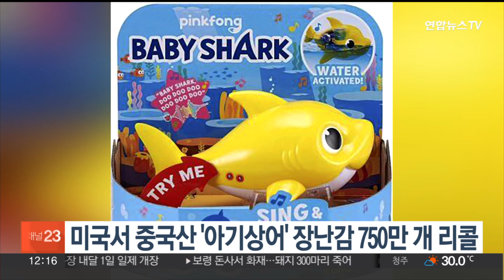미국서 중국산 '아기상어' 장난감 750만 개 리콜 / 연합뉴스TV (YonhapnewsTV)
미국서 중국산 '아기상어' 장난감 750만 개 리콜

핑크퐁의 '아기 상어' 캐릭터를 사용한 중국산 장난감 약 750만 개가 미국에서 부상 위험으로 리콜됐습니다.

미국 소비자제품안전위원회는 캘리포니아주 소재 완구업체 주루가 수입·판매한 중국산 '아기 상어' 장난감을 회수한다고 현지시간 23일 밝혔습니다.

아이들이 목욕할 때 갖고 놀 수 있도록 만든 이 장난감을 사용하다, 피부가 찢기는 등의 상처를 입었다는 신고가 12건 접수됐고, 이 가운데 9건은 꿰매는 등의 병원 치료가 필요했습니다.